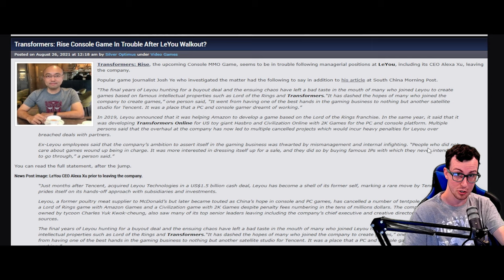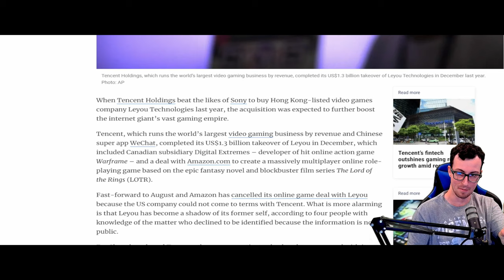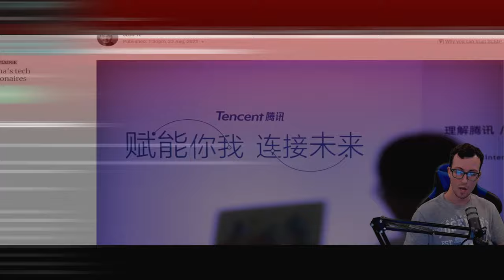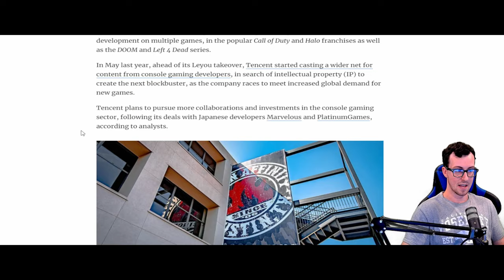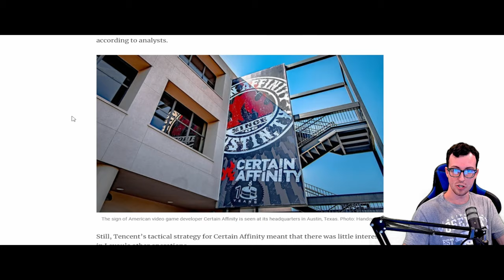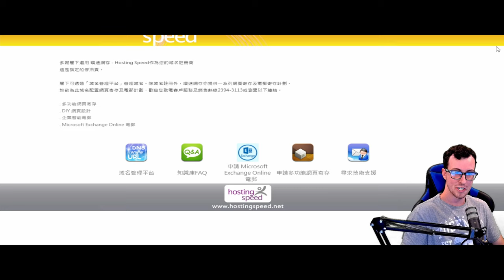Transformers: Rise Certain Affinity Development || Continued or Canceled?!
❄️ Description:
We have been covering Transformers: Rise Gameplay, News, Story, Leaks, Updates and more for over a year now!  However, ever since Tencent stepped into the light of buying up Leyou Technologies, they have dissolved almost every single company.  Except 1 single company under Leyou Technologies, which is Certain Affinity.  A lot of games have been canceled since Tencent entered the scene but we have yet to hear anything about Transformers: Rise.  So what does that mean for the future of Transformers: Rise?!  Join me in this breakdown as we talk about the possible outcome for the game by Certain Affinity!

Time Stamps:
0:00 - 1:09 RoboGamer1HD Intro
1:10 - 3:23 Josh Ye + TFW2005 Article
3:24 - 3:53 Article Synopsis Start
3:54 - 5:28 Lord of The Rings MMO Canceled
5:29 - 6:45 Tencent wants Certain Affinity
6:46 - 7:00 Tencent IP Research Xbox + PS5
7:01 - 8:09 - Tencent DELETES Companies
8:10 - 9:04 Alex Xu CEO Departure
9:05 - 9:37 Leyou Technologies Dissolved
9:38 - 10:34 Power Struggle
10:35 - 11:55 RoboGamer1HD Theory
11:56 - 13:23 Certain Affinity TF Game .vs. Tencent TF Game
13:24 - 14:52 Tencent's Prize Company
14:53 - 18:23 TFR Contract
18:24 - 21:15 Transformers: Rise NOT Canceled!!!
21:16 - 22:46 Closing Summary